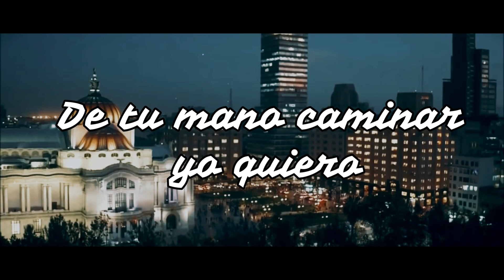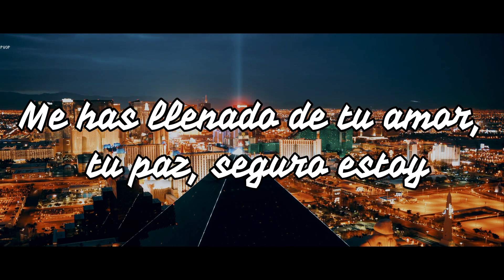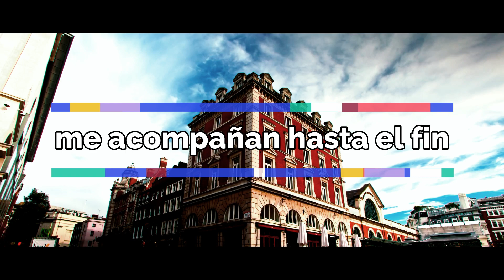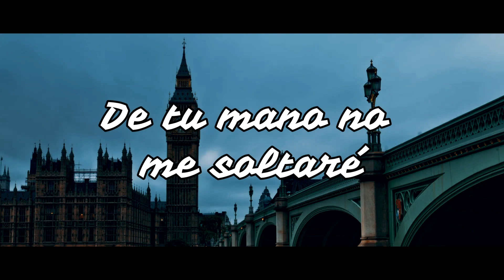Tu Amor Prefiero Banda Montreal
LETRA
MONTREAL / Tu Amor Prefiero

Camino perdida,
estaba alejada de tu amor.
De lejos gritaba tu nombre,
se quebraba mi interior.

Y mi voz conmovió tu corazón
y la herida de mi alma se cerró.

Para siempre de tu amor prefiero.
De tu mano caminar yo quiero;
esconderme donde está tu amor,
dueño de mi corazón.

Me levantas, me das alegrías.
Me perdonas, me llenas de vida.
De tu mano no me soltaré.
Me has llenado de tu amor, tu paz,
seguro estoy.

Tu amor, tu paz...
Seguro estoy.

Atravesaré mi desierto,
nadie puede contra mí.
Tu mano, tu fuerza, tu guía,
me acompañan hasta el fin.

y llenaste con tu amor mi habitación.
Me abrazaste como nadie me abrazó